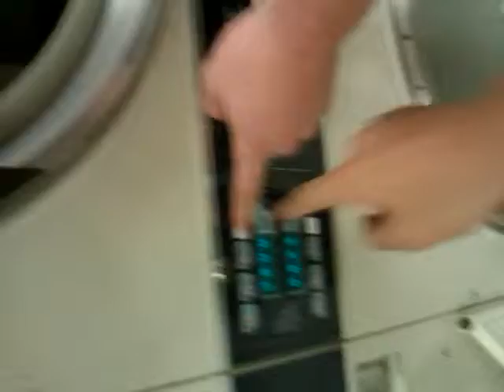Golden Bell Quest pt. 2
Me, Michael, and Shaggy at 5 in the morning.